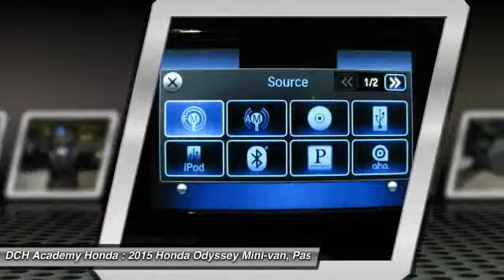2015 Honda Odyssey AH52791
2015 HONDA ODYSSEY Old Bridge, NJ
Stock# AH52791

BACK-UP CAMERA, BLUETOOTH, MP3 Player, CHILD LOCKS, 3RD ROW SEAT, KEYLESS ENTRY, 28 MPG Highway, ALLOY WHEELS! The Honda Odyssey has a wide, low stance with a modern aerodynamic feel. Its fresh, angled lines, combined with updates to its front end, grille, and rear taillights result in a bold design. Take into consideration its great records for reliability and safety combined with fact that it is enjoyable and comfortable to drive, and this is one vehicle should not be missed. Depending on the trim level you select, it can seat up to 7 or 8 passengers. The third row seats are split, and each seat can fold flat into the floor. The outside seats in the second row can slide towards the walls, so that three child safety seats can fit next to one another. The Multi-Function 2nd-Row Center Seat, on EX trims and above, can either fold forward to become a center console or slide forward 5.5 inches to enable a child seat to be closer to the driver and front passenger. For extra cargo space, one or all of the second row seats can be removed as well. Powering the Odyssey is a 3.5L V6 engine, with 248 hp, which gets an EPA estimated 19 MPG City and 28 MPG hwy. The base Odyssey, comes standard with such items as a rearview camera, an AM FM CD Radio with 7 speakers and a color 8-inch interface screen, Bluetooth connectivity, and power front seats. Higher trims come with features like power sliding doors, LaneWatch camera system, navigation, 3-zone climate control, leather, and a power lift tailgate. The top-of-the-line Touring Elite trim gives you things like the amazing Honda DVD Ultrawide Rear Entertainment System, and a premium 12 speaker sound system with surround sound. The Touring Elite also gives you the convenience of the innovative HondaVac, which is a vacuum cleaner integrated with the car to help fight day-to-day messes.